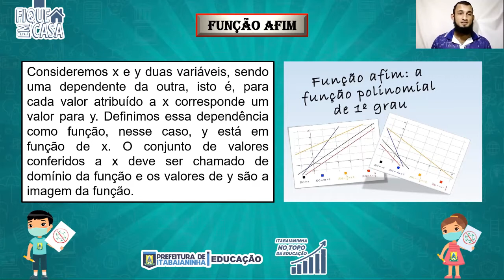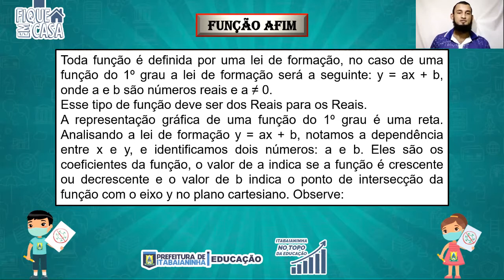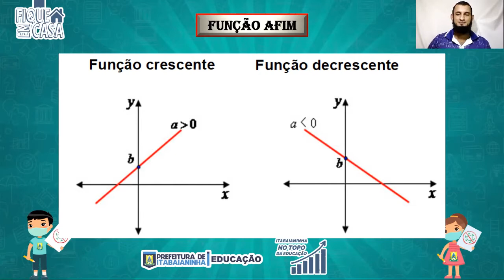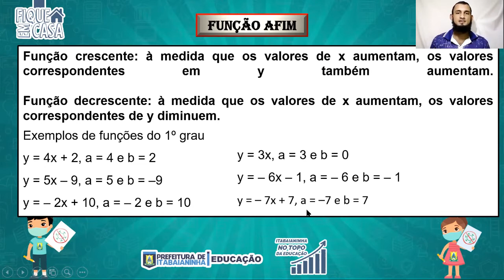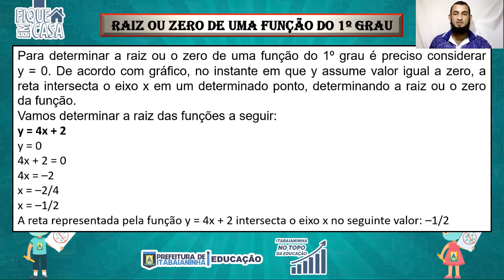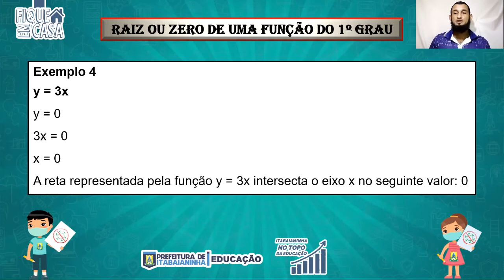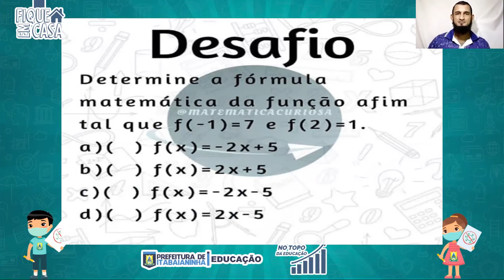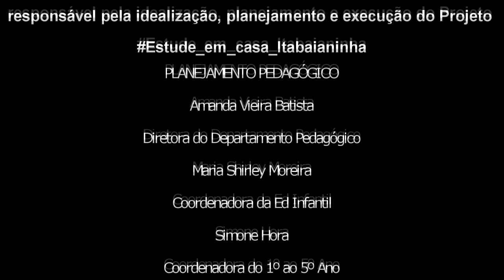EJA 9º ANO - 19/08/20 - MATEMÁTICA